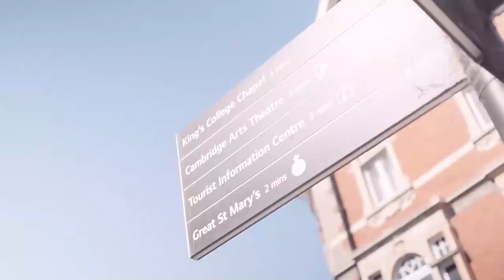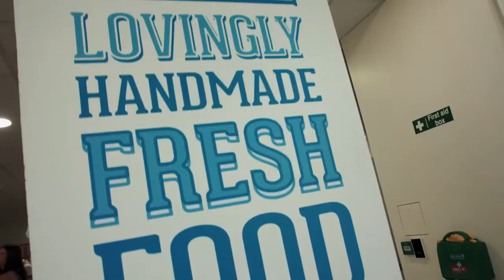Junior Residential Programme at LSI Cambridge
Book LSI summer residential programme for juniors on the Abbey College Campus in Cambridge at TELA International Israel
The LSI Cambridge programme is unique in offering the full programme including single room accommodation and afternoon activities to students as young as 9.

Ages:9 -17

TELA International Language CenterIsrael, Netanya
SKYPE alla.tela_intl